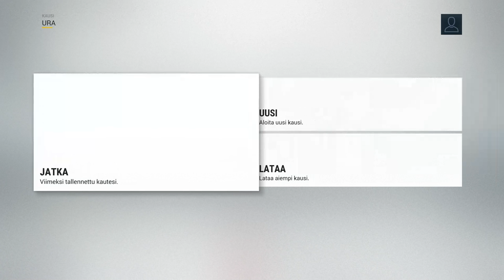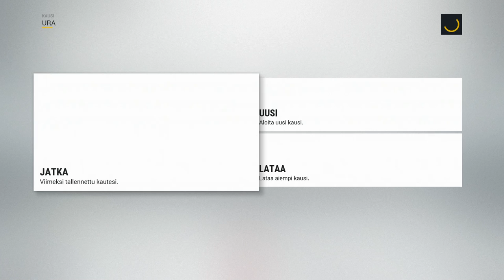NHL 17 (Sm-liiga) 3